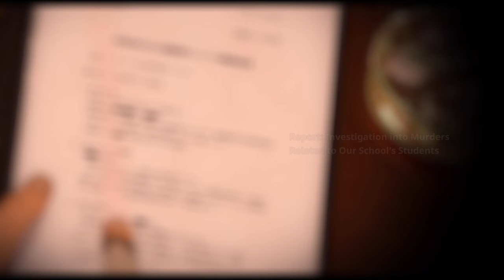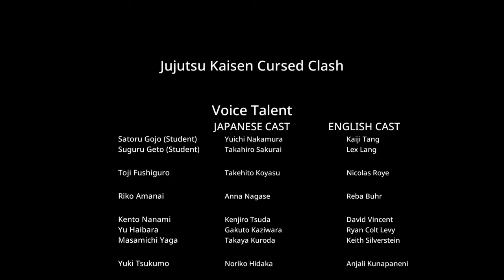Thought the game was OVER then they added THIS | Hidden Inventory/Premature Death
They added Season 2 Story Mode in Jujutsu Kaisen Cursed Clash

Complete Story Mode Playthrough of the new Jujutsu Kaisen game "Jujutsu Kaisen: Cursed Clash" in 1440p 60fps, Hidden Inventory/Premature Death.

It was a hell to record it completely and had to deal with storage issue so I would humbly appreciate if any of y'all happened to click my video and leave a LIKE and SUBSCRIBE. Enjoy :3.

Intro 00:00
Hidden Inventory 00:30
Sorcerer Killer 03:27
The Crushed Wish 08:02
Awakening 14:21
Premature Death 21:236
To Be Continued 25:44